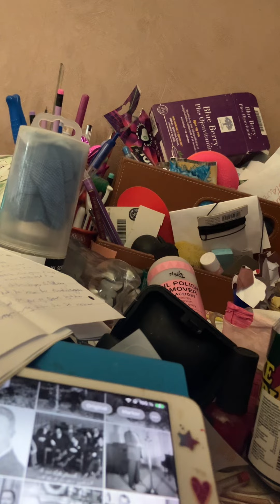Nonsense Billy Murray 1912